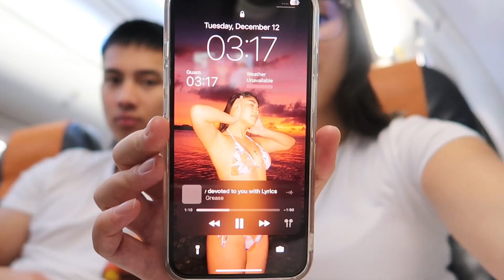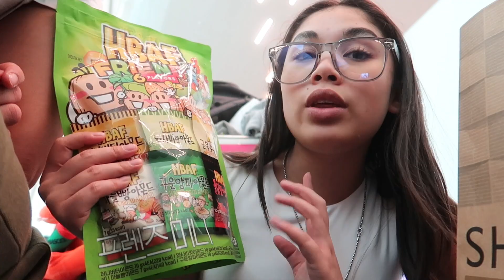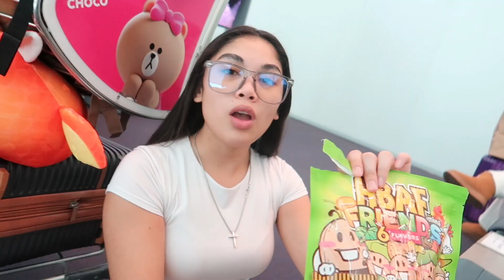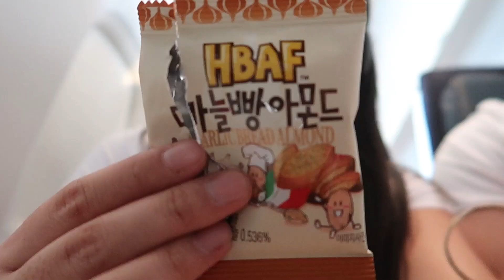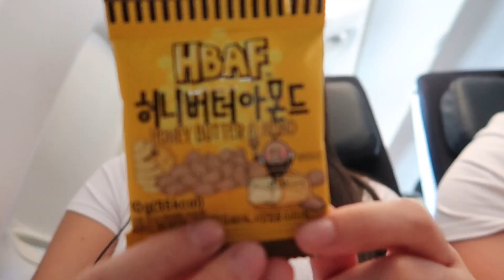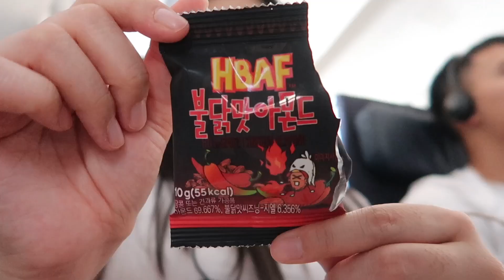Our 3 day trip to GERMANY ! *flight got canceled*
hey loves,

how are you doing today? !! For todays video i wanted to do something different and vlog myself traveling. As many of you know, I am moving to Germany with my Hubby! Enjoy the struggles I had encountered. 😩

I hope you guys enjoy my video! mwuah! Happy Holidays 🎄

- = * = - want to see more of me and my life? - = * = -

*:･ﾟ✧*:･ﾟ✧
f a q
⊹  age - 19
⊹  ethnicity - CHamoru
⊹  camera - canon g7x mark ii
⊹  where i am from - Guam

.｡*ﾟ+.*.｡   thank u for watching loves. see ya in the next one!　ﾟ+..｡*ﾟ+

xoxo,
Jas